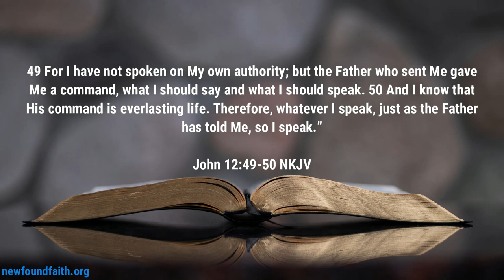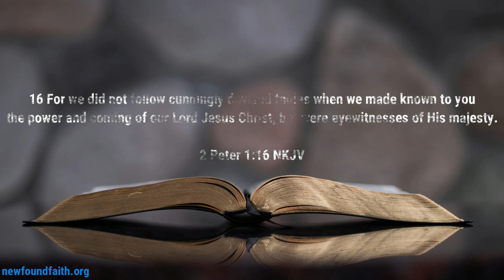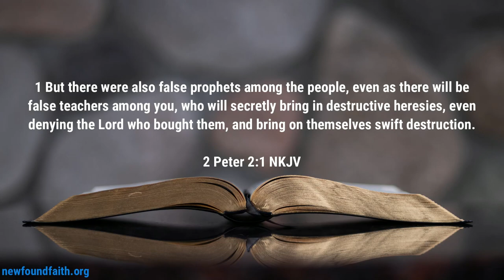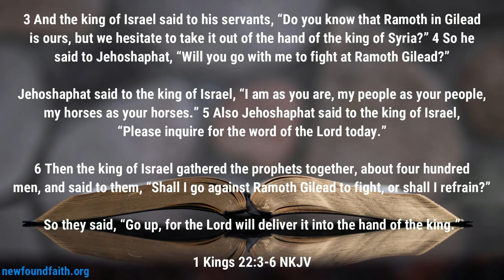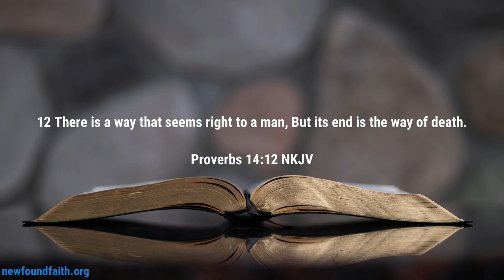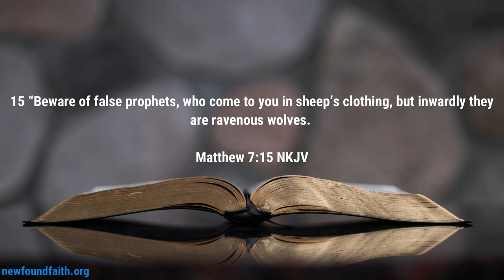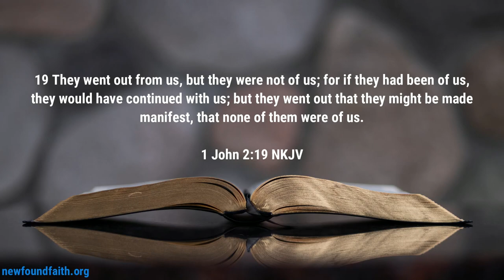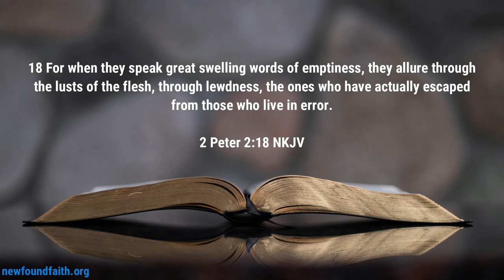Sermon - Live by the Truth - Rev. Leo H. McCrary II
If we are going to live for the better, we must live by the truth given to us by God.  In this week's sermon, I take a look at trying to live for the better by choosing to live a lie.  Could you truly live for the better if you live by a lie?

0:00 - Introduction - Knowing the Truth
4:05 - The Divine Truth
14:13 - Ignoring the Truth
20:53 - Pleased by Lies
26:48 - Recognizing False Teachers
34:45 - False Teachers Empty Hope
39:38 - Do Not be Led Astray

Podcast locations
Amazon music